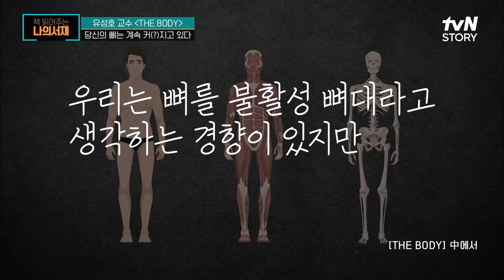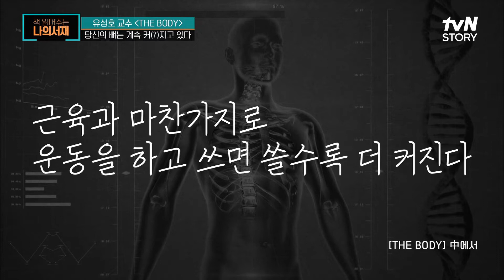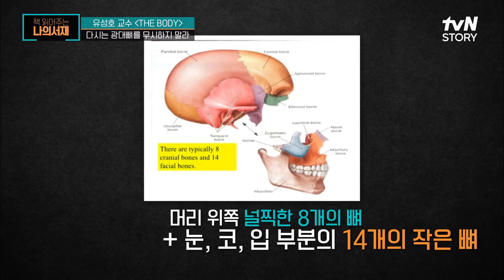놀라운 뼈의 신비, 어디까지 알고있니? 당신의 뼈는 계속 커(?)지고 있다! 책읽어주는나의서재 EP.22 | tvN STORY 211019 방송